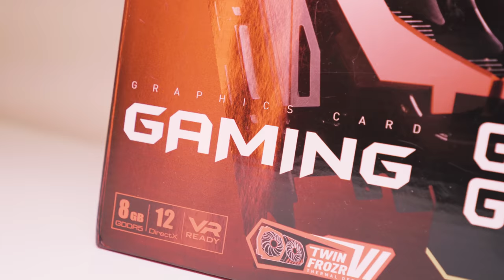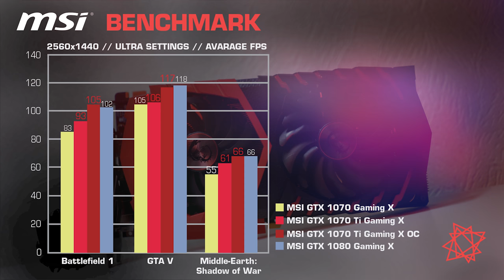VIDEOARVUSTUS: MSI GeForce GTX 1070 Ti Gaming X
Nvidia otsustas kõik AMD teed turule läbi lõigata, lastes välja GTX 1070 Ti graafikakaardi. Vaatame üle, mida see kaart meile pakkub ja teeme seda MSI Gaming X mudeli näol.